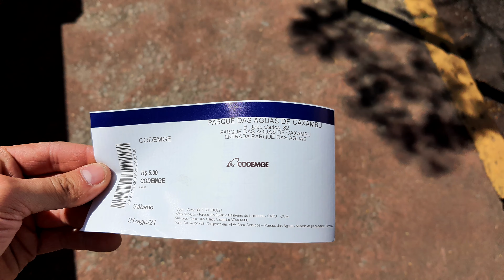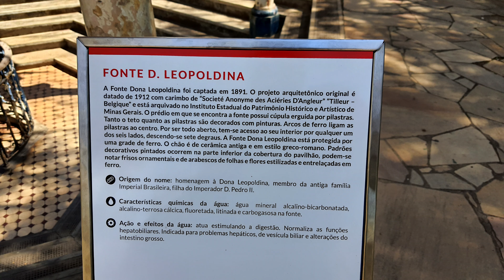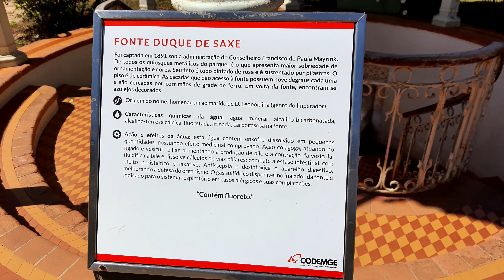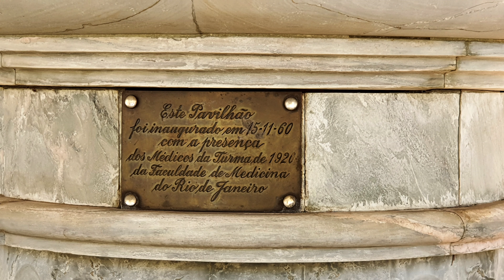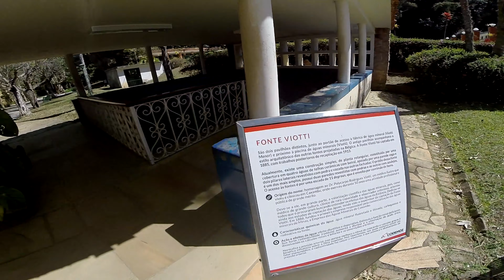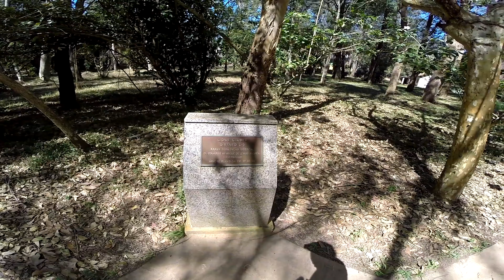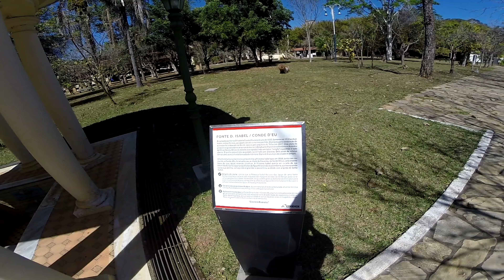Parque das Águas de Caxambu - MG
Depois do Parque das Aguas de São Lourenço, agora estou no Parque das Aguas de Caxambu, com sua beleza sem igual, vem comigo visitar esse local! Bandit 1250